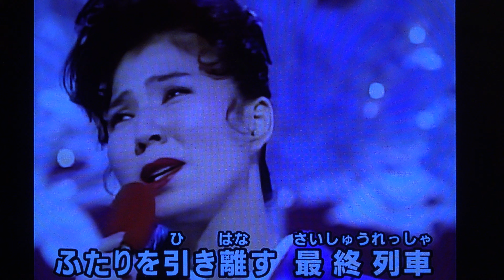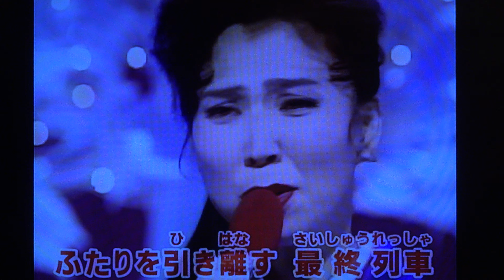涙の最終列車 八代亜紀・♬三浦敏夫